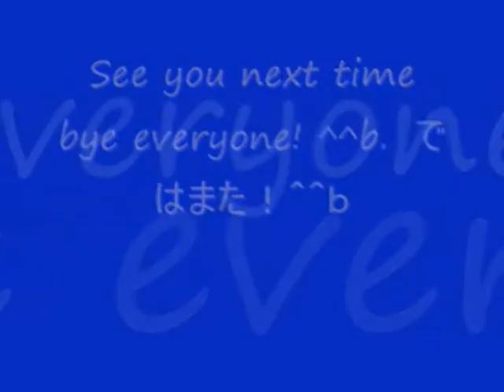No 47 Let's Play KESSEN 2 advanced level Liu Bei. 決戦 2 上級編 劉備。 MrCedar31